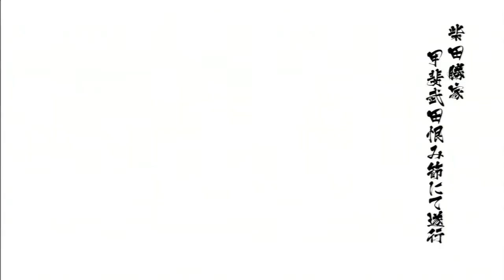Basara 4: Shibata Katsuie: Grudge Time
Shibata Katsuie, Basara difficulty, nothing to special from one of the easiest characters to play in the series.